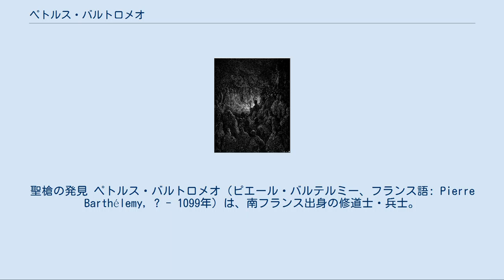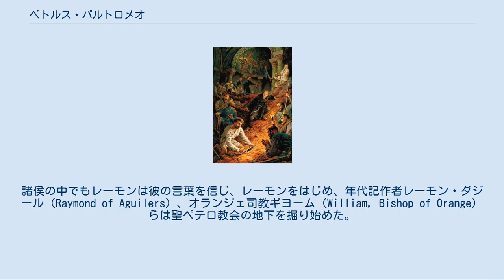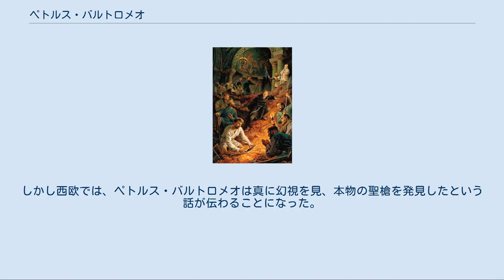ペトルス・バルトロメオ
聖槍の発見 ペトルス・バルトロメオ（ピエール・バルテルミー、フランス語: Pierre Barthélemy, ? - 1099年）は、南フランス出身の修道士・兵士。
第1回十字軍のアンティオキア攻囲戦の際、「聖槍」を発見したという逸話が残っている。
 彼が最初に幻視を体験したのは、十字軍がアンティオキアを包囲していた1097年12月であった。
ペトルスが体験した幻は、ほとんどが聖アンデレの現れるものであった。
ペトルスは後に、幻視の中で自分は聖アンデレに連れられてアンティオキア城内の聖ペテロ教会へと向かい、聖遺物の一つで十字架上のイエス・キリストの脇腹を突いたという「聖槍」が見つかるであろう場所を示されたと述べている。
聖アンデレはペトルスに、十字軍の指導者である諸侯にこのことを伝え、もし聖槍が見つかったらトゥールーズ伯レーモン（レーモン・ド・サン・ジル）に渡すよう教えたという。
 ペトルスはこれをすぐさまレーモンや他の諸侯に伝えることはしなかった。
アンティオキアが陥落する翌1098年6月までの間に、聖アンデレはペトルスの前にさらに4度現れた。
アンティオキア包囲が続いていた1098年2月には、彼の眼は視力を失い始めた。
これは十字軍を襲った飢餓による症状と考えられるが、彼自身は聖アンドレにより与えられた罰と考えていた。
 1098年6月3日未明に十字軍はアンティオキア城内に押し入り、これを陥落させたが、6月9日には逆にケルボガ率いるセルジューク軍に包囲されてしまった。
再び飢えと絶望が十字軍を襲った。
このとき、ペトルスは諸侯の前に進み出て、幻視を見たことを主張した。
諸侯の中でもレーモンは彼の言葉を信じ、レーモンをはじめ、年代記作者レーモン・ダジール（Raymond of Aguilers）、オランジェ司教ギヨーム（William, Bishop of Orange）らは聖ペテロ教会の地下を掘り始めた。
6月14日、中から何も出ないかと思われたその時、ペトルスは自ら穴の底に下りて、土の中にあった槍の頭を見つけ出して見せた。
「聖槍」はこうして発見され、十字軍内に熱狂を起こし、兵士らの士気を大いに高めた。
ペトルスによれば、その夜、彼のもとを再び聖アンデレが訪れ、聖槍の発見を讃えて祝日を設けるよう命じたという。
 神明裁判（火による試練）にかけられるペトルス・バルトロメオ。
ギュスターヴ・ドレの版画 十字軍の中には、教皇使節ル・ピュイのアデマールのように、「聖槍の発見」を疑わしいと感じ、ペトルスのこともペテン師だと考える者もいた。
彼らによれば、ペトルスは単に自分が持っていた鉄のかけらを穴の底で取り出して、「聖槍を発見した」と言っただけであった。
しかし多くの者はこれを吉兆ととらえ、ムスリムに対する勝利を神が保証したのだと考えた。
6月28日には十字軍は聖槍を先頭に城外へ出撃し、セルジューク軍と衝突してこれを撃破することに成功した。
教皇使節アデマールは攻囲戦終了直後の8月にアンティオキアを襲った疫病で没したが、ペトルスによれば、アデマールは死後にペトルスのもとを訪れて聖槍が本物であることを確証しにきたという。
 しかしながら、レーモンを除く諸侯や貴族の多くがペトルスの言うことを信じなかったため、ペトルスの評判は次第に色あせてきた。
ペトルスはイエス・キリストが彼のもとを訪れて、十字軍に対し裸足でエルサレムへ行軍するよう命じた、と主張したが、これはほとんど無視された。
ほかに見た幻視では、キリスト、聖アンデレ、アデマールらが彼のもとに現れて、十字軍の様々な罪や悪徳に対して聖なる怒りをあらわしたともいう。
 ペトルスに対して、聖書の国に来たのだから聖書の国らしく神明裁判を行おうという声も上がり始めた。
エルサレムへ進軍中の1099年4月8日、ペトルスは自らの真実を証明するため、「火による試練」を受けることになった。
これは燃える板壁と板壁の間の隙間を歩くというものだった。
彼が嘘をついておらず聖なるものに導かれていたとすれば、この試練を無傷でこなすことができるはずだった。
しかし彼は大火傷を負う結果になった。
なおも彼は、火の中でキリストが現れたために炎の中でも無傷で済んだ、しかしその後で群衆が押し寄せてきたせいで大けがをしたのだ、と言い続けた。
しかし苦悶の末、ペトルスは4月20日に没した。
 レーモンの後ろ盾を受けたペトルスの発見した聖槍は、十字軍内のレーモンに対する権威...